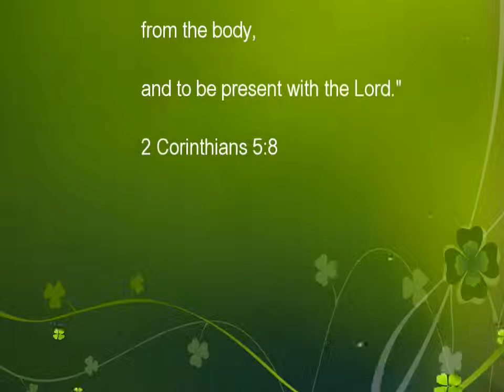Remembering the ones we love. (2/2)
Remembering the ones we love.